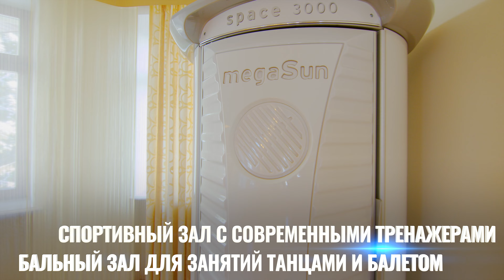Усадьба на Рублевке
ВАША РОСКОШНАЯ УСАДЬБА НА РУБЛЁВКЕ
Общая жилая площадь: 2400 кв.м Общая площадь участка: 0,9 га